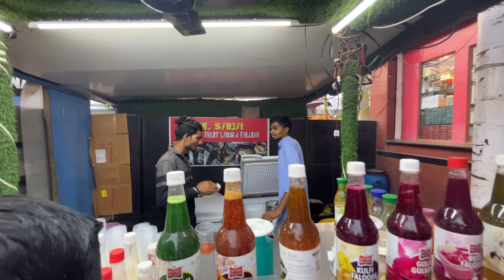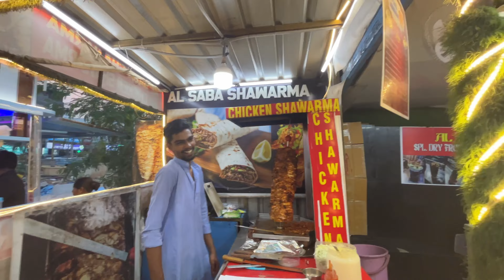New ghar ka kaam speed Hora hai ☺️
Musician: Cheel